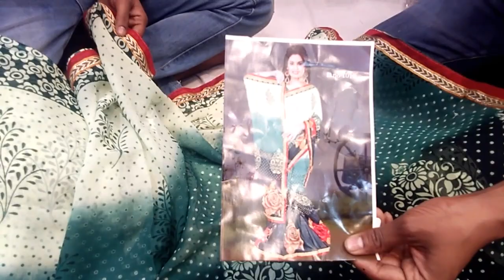Saree wholesale market Delhi !! Saree wholesale market india !! saree market Chandni chowk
Aman fashion

Address- 5533, 1st floor, Katra Rathi, Nai Sarak, Delhi - 110006
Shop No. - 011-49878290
दोस्तों क्या आप जानतें सारी का होलसेल मार्केट दिल्ली में कहा हैं, शायद आप जानतें होगें ! चांदनी चौक दिल्ली में नई सड़क पर हैं लेकिन आप ये नही जानतें कि यहा पर किस दुकान पर जायें ! और सही रेट में कौन देगा , तो आज हम आपकों एक दुकान पर लेकर चलेंगें और कुछ सारियों के दाम के बारें मे बतायेंगे ...

Near Metro - chandani chowk

Near Railway -  old Delhi Railway Station